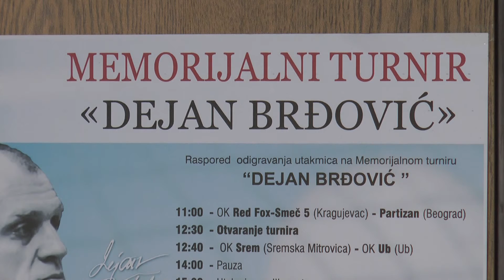Memorijalni turnir "Dejan Brđović" - 22. septembra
У просторијама спортског друштва „Раднички", организована је конференција за новинаре поводом одржавања другог „Меморијалног турнира Дејан Брђовић", за сениорке у женској одбојци.